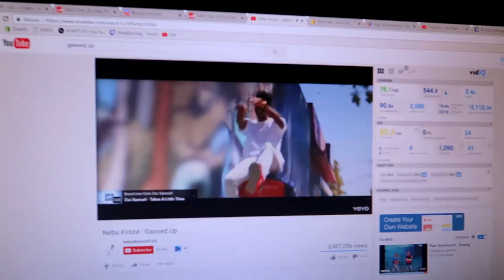SOMEONE IS HAVING A BABY !!!